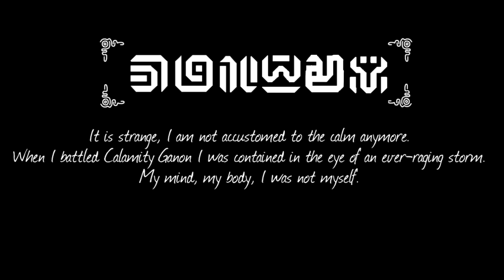Zelda’s Diary - Entry Two (Zelda Comic Dub)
| Original Comic |